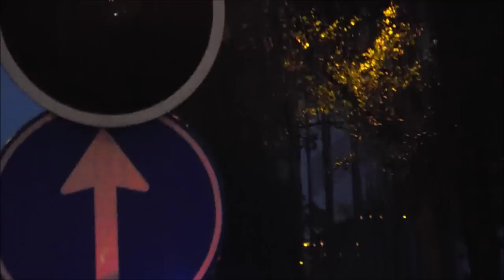KinderBeestFeest 2018 meerdere routes [#1294]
voertuigen tijdens het KinderBeestFeest 2018 in amsterdam
meerdere routes te zien.

volgorde van weergave is niet helemaal gelijk met volgorde van opnemen
o.a.
route:
bever
flamingo
struisvogel
jan van gent
giraffe
wolf